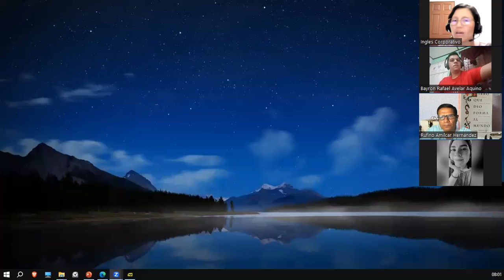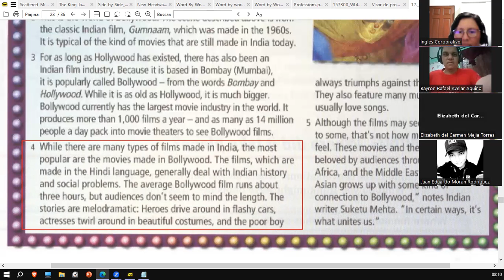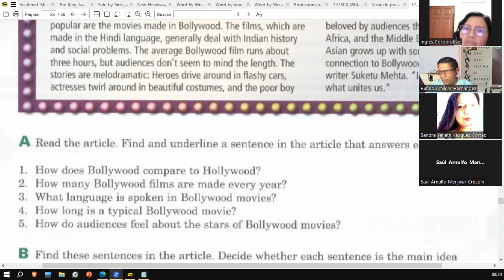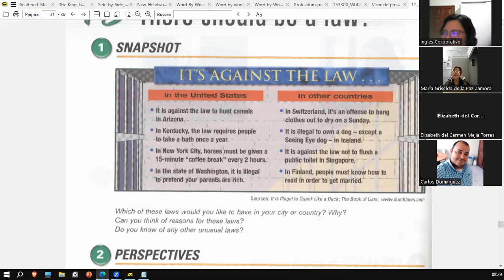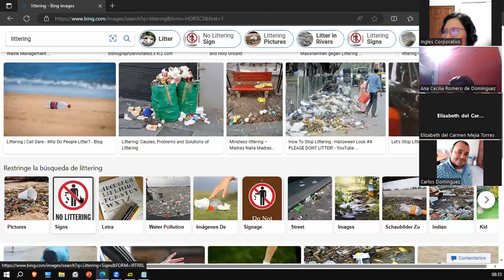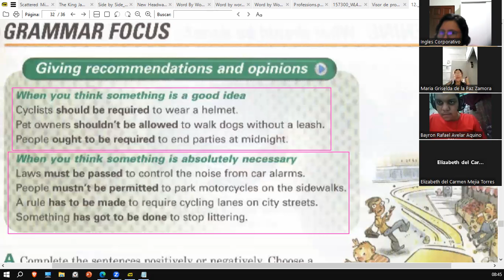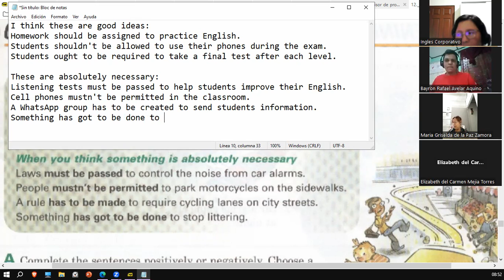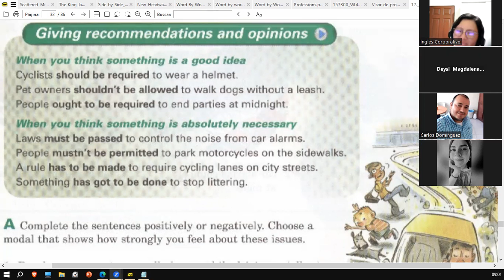Sesión 13-15 de agosto 2023-FI-REGAL-66- Ortiz de Doñán- Giving Recommendations and Opinions.